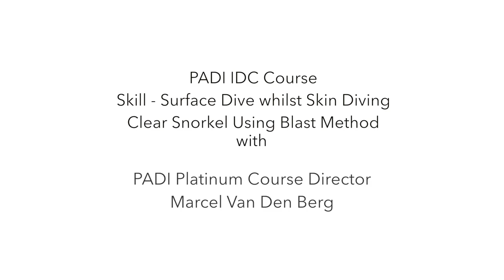Skin Dive Scuba Diving - PADI IDC Skills Circuit • Divemaster Skills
Skin Dive Scuba Diving for the new revised PADI IDC Skill Circuit and the PADI Divemaster Skill circuit. Get the best score for the Skin Dive Scuba Diving skill demonstration on your PADI Divemaster Skill Circuit and the PADI IDC Skill Circuit.

Timestamps for key moments in this video:

00:00 Intro
00:16 Signal skill
00:25 Make sure mask and snorkel in place
00:33 Take a few breaths
00:43 Swim down
00:48 Remember to equalize your ears
01:04 Clear your snorkel using the blast method

Tips for the Skin Dive Scuba Diving demonstration skill:

1. Perform it slowly
2. Make sure you go down vertical and relax
3. Make sure you equalize your ears

or

Did this video help you with your Diving Skills? Then you can give the biggest Thank You by Joining my Channels Membership! Just click on the JOIN button above

I hope that you liked this Skin Dive Scuba Diving video for the new PADI IDC Skill Circuit and the PADI Divemaster Skill Circuit. If you have any questions or suggestions then please leave them in the comments below.

Enjoy your Scuba Diving Adventures!

Skin Dive Scuba Diving demonstration skill video.